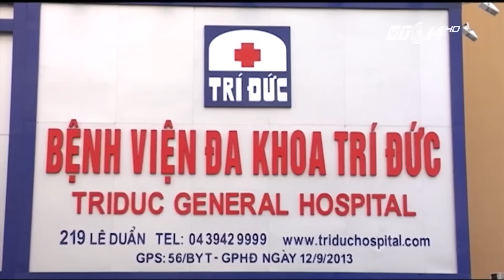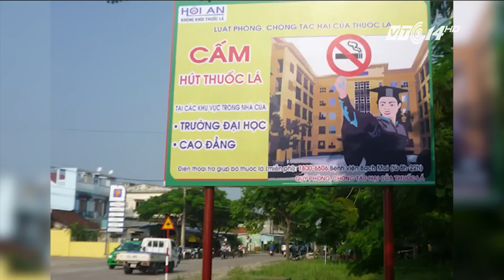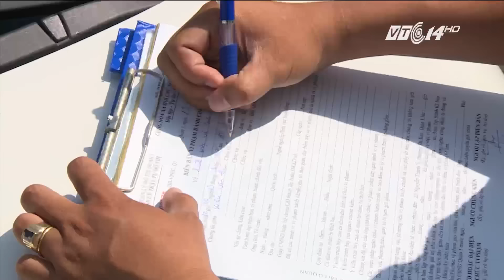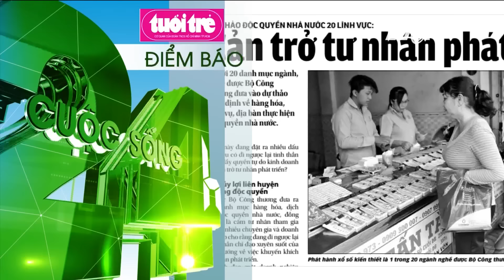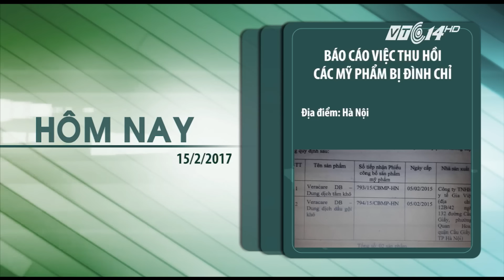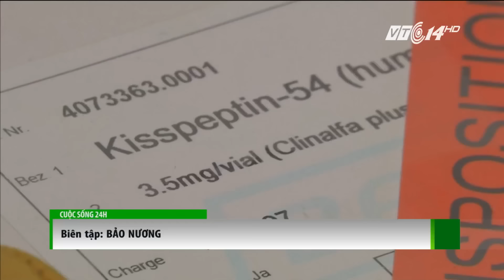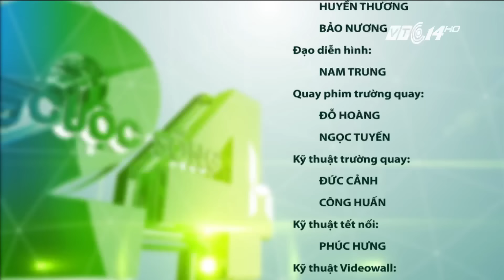(VTC14)_Cuộc sống 24h ngày 15.02.2017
(VTC14) -Bản tin Cuộc sống 24h ngày 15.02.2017 với những thông tin đáng chú ý:
- Hà Nội: Cháy lớn ở kho thiết bị bảo hộ lao động
- Trẻ mắc ho gà bị biến chứng nặng do nhầm với bệnh khác
- Những cái chét do thuốc diệt cỏ Paraquat
- 2 ca chết sau gây mê tại bv Trí Đức: Gần 2 tháng vẫn chưa biết nguyên nhân
- Khám và tư vấn miến phí cho trẻ điếc bẩm sinh
- Hội An trở thành thành phố không khói thuốc
- TP HCM sẽ có phố du lịch Đông y
- Cá ngừ Việt Nam bị áp thuế cao tại Nhật Bản
- Chưa thống nhất cao trình hạ mặt đê sông Hồng
- Nhà ở 100 triệu đồng tại TP HCM liệu có khả thi?
- Tìm ra Hormone giúp giải quyết vấn đề tâm lý giữa các cặp đôi yêu nhau
- Nhà vệ sinh “5 sao” ở Đà Nẵng
- Ấn Độ: Không tổ chức lễ cưới nếu không có nhà vệ sinh